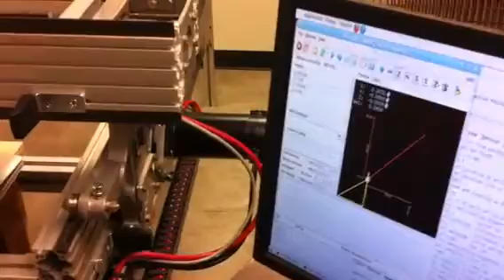A2MS Gantry X,Y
Gantry xy movement, 1200 ipm.